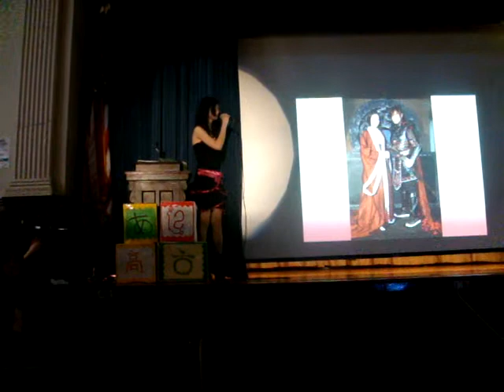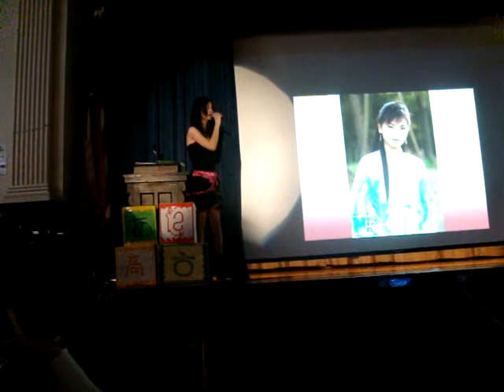Asian Assembly 2011 - Chinese Song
Bodine High School's Asian Assembly
Lin Li Chen